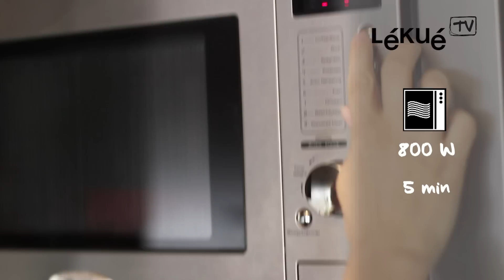Lékué TV | SpanishOmelette | Recipe: Spanish omelette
SpanishOmelette is a mould designed to cook round-shaped dishes requiring two-sided cooking, making the process easier and more comfortable than ever. It is ideal for making delicious Spanish omelettes, frittatas and much more, in the microwave.